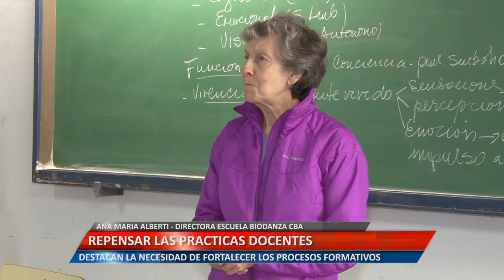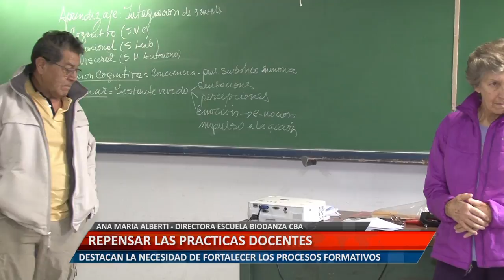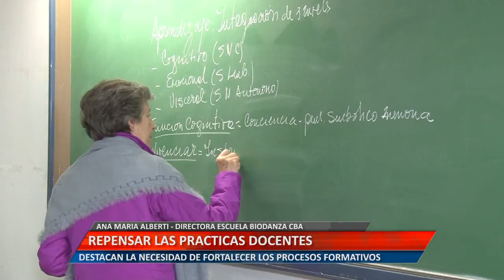Pensar las prácticas docentes: Ana Maria Alberti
ANA MARIA ALBERTI - DIRECTORA ESCUELA BIODANZA CBA. DESTACAN LA NECESIDAD DE FORTALECER LOS PROCESOS FORMATIVOS.
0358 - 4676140